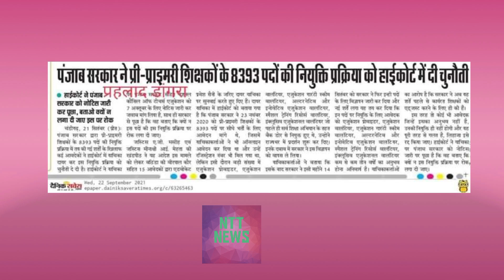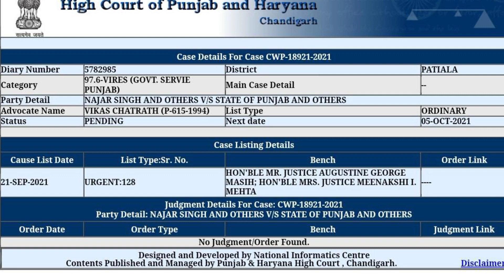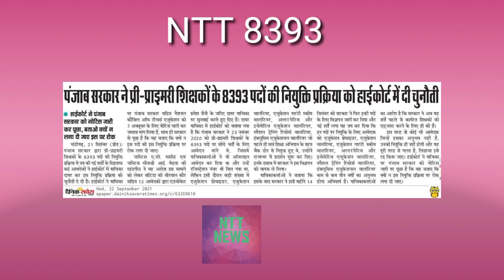ਹੁਣ NTT 8393 ਭਰਤੀ ਰੁਲੇਗੀ ਪੱਕਾ। ਕੋਰਟ ਵਿੱਚ ਪਹੁੰਚਿਆ ਮਸਲਾ। Stay ਹੋਵੇਗੀ ਭਾਰਤੀ ।